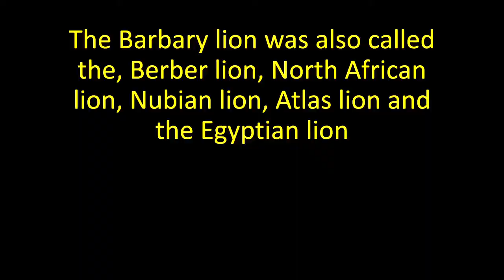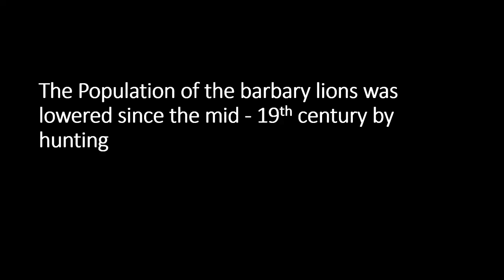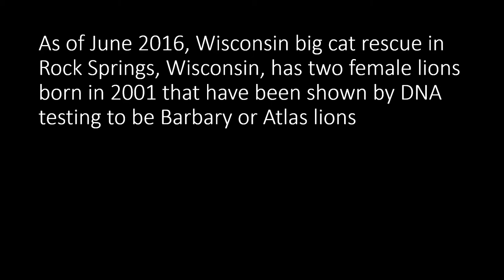The barbary lion( Panthera leo leo)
The Barbary lion. find out more when watching this video